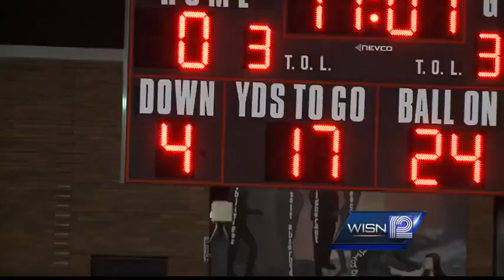Shorewood-Messmer plays Homecoming game despite opponent's forfeit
It was homecoming week at Shorewood and Messmer high schools, but there was a problem:  Their football opponent forfeited the game Monday due to injuries.  That's when Messwood invited Kenosha Christian Life to play the game anyways, and Messwood's